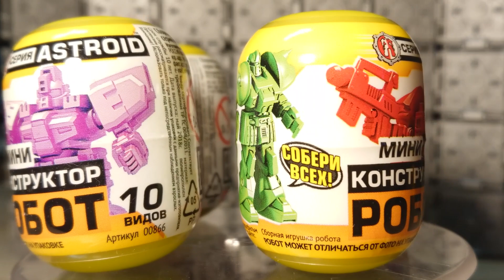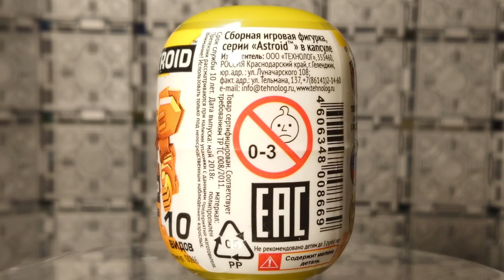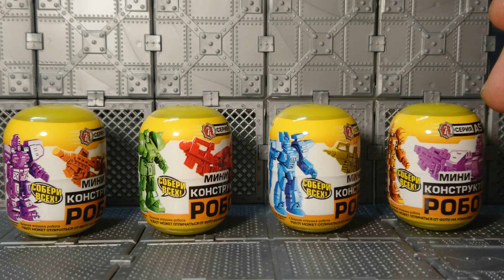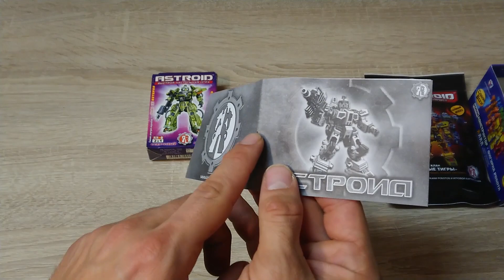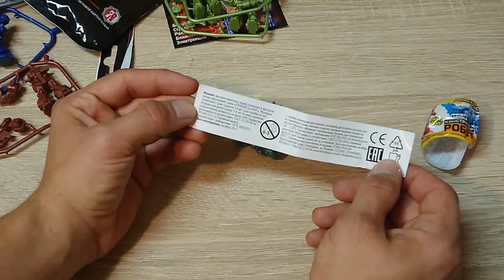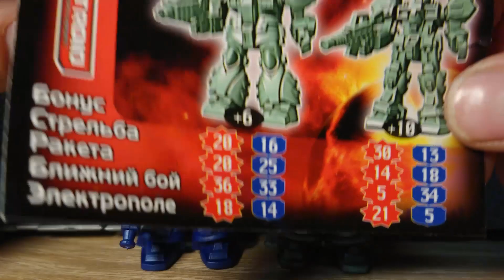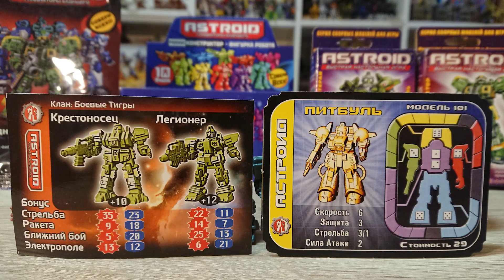Ударим по яйцам ТЕХНОЛОГа! Или деградация серии ASTROID | Капсулы с мини-фигурками РОБОТОВ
Друзья-коллекционеры, предлагаю вашему вниманию второй ТЕХНО-вторник в этом месяце, который я решил посвятить мини-серии ASTROID. Естественно производством мини роботов занимается российская компания ТЕХНОЛОГ. Данная мини-вселенная очень сильно изменилась начиная с начала нулевых и в этом видео обзоре — истории — разборе, я постарался рассказать о принципиальных различиях Астроидов из капсул 2018 — 2019 года от пакетных Astroid'ов 2014 — 2015 годов. А также показал почему раньше Технолог делал лучше, чем сейчас на примере старых Астроидов 2003 года, которых я бы назвал коробочной версией или мини-наборами.

В этом ролике вы узнаете:
- Содержимое капсул / яиц Astroid | 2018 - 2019 | ТЕХНОЛОГ
- Содержимое пакетной серии Астроид | 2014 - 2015 | ТЕХНОЛОГ
- Содержимое мини-набора Astroid | 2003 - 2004 | ТЕХНОЛОГ

Секрет пушек раскрыт? Воевали Перунами?

WebMoney:
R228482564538